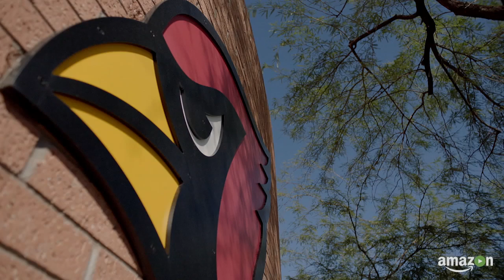Tyrann Mathieu's Championship Pregame Speech | All or Nothing: A Season with the Arizona Cardainls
Tyrann Mathieu gives a passionate speech to the Arizona Cardinals heading into the NFC Championship Game. Take a look at this scene from Episode 8 of "All or Nothing: A Season with the Arizona Cardinals," series now streaming on Amazon Prime.